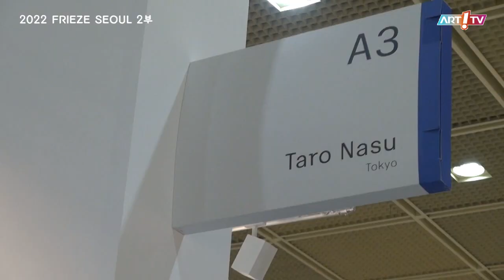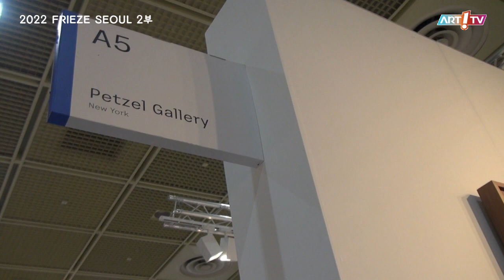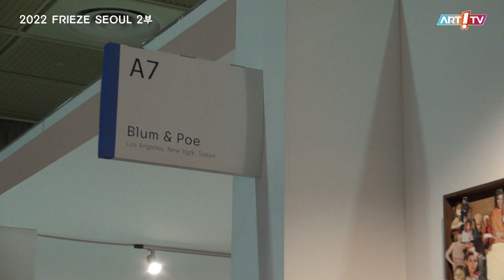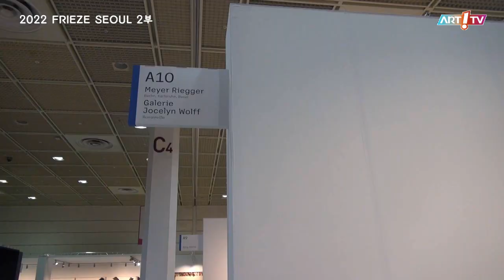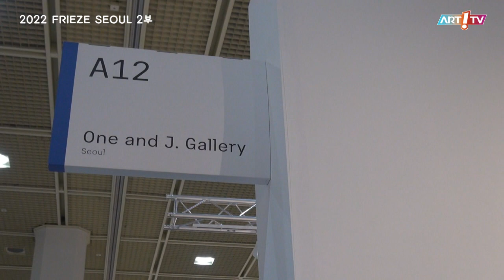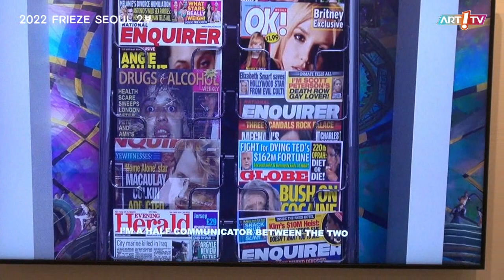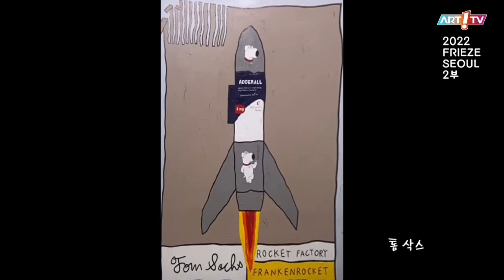미술전문방송 아트원TV / 2022 프리즈 서울 2022 FRIEZE SEOUL(2부) / 전시장을 가다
- 2022 프리즈 서울 2022 FRIEZE SEOUL(2부)
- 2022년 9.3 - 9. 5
- 코엑스 COEX